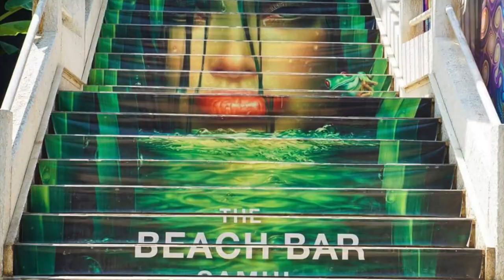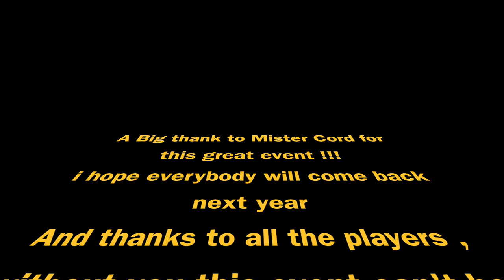2018 Samui Open Beach Volleyball Tournament - Koh Samui, Thailand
Thank you Eric Pradere for putting this together